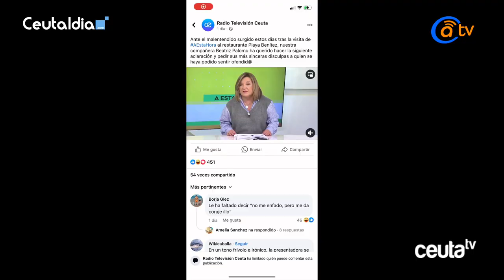No montes un bar. Monta “una tetería”. RTVCE la lía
La tele pública con una gerencia dedicada a otros apaños se instala en la polémica. Un reportaje a un restaurante que no sirve alcohol acaba en polémica precisamente por la crítica hecha desde plató ante esta costumbre y creencia religiosa tan común en Ceuta. Las redes se han inflamado hasta el punto de forzar al espacio a pedir disculpas, aunque, sin nadie al frente de la nave, el descargo comenzó con un "no entendemos" la polémica.